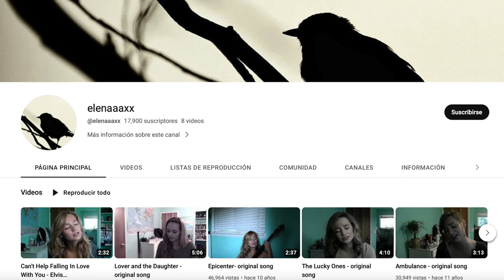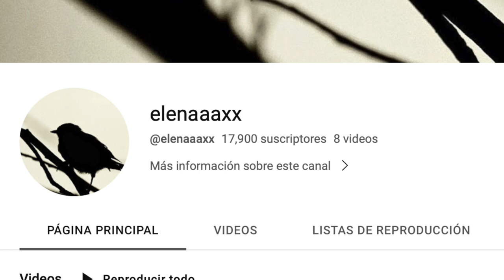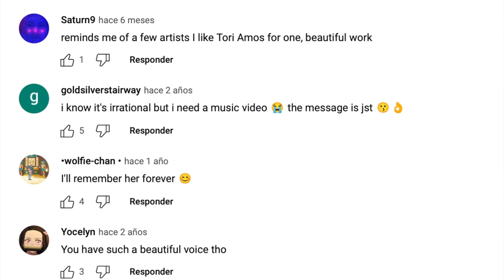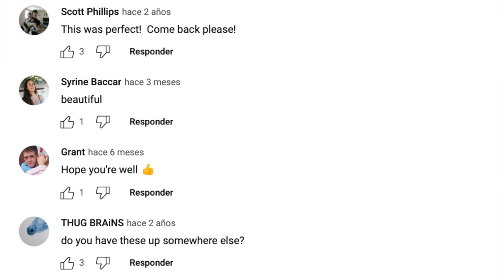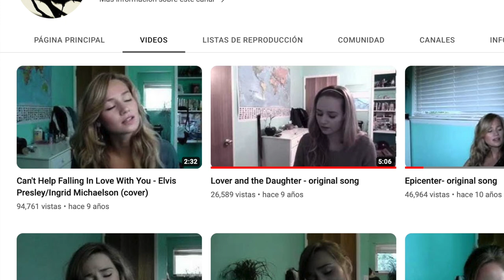LA YOUTUBER QUE SE LA TRAGÓ LA TIERRA 😳 uno de los más grandes misterios de YouTube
Los quiero :)!